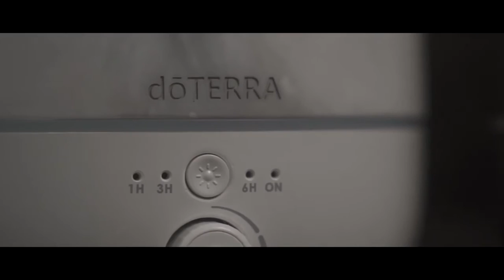Diffusori doTERRA - NUOVI Diffusori Volo in marmo e onice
Cerchi il diffusore doTERRA perfetto? Presentiamo il nuovo diffusore doTERRA: Il bellissimo diffusore ad ultrasuoni doTERRA Volo. Disponibile 1 ottobre! Marmo
Questo diffusore doTERRA è disponibile nelle finiture onice e marmo, perfetto per qualsiasi ambiente della casa o dell'ufficio. Il Volo ha un top in pietra Pavesin con un motivo diamante personalizzato e dispone di impostazioni di luce opzionali: luce libera, caldo e luminoso ambiente ambrato impostazioni di luce. Questo diffusore unico ha un'uscita personalizzabile con molteplici impostazioni temporali-una, tre, sei ore o in continuo fino a 14 ore-permettendo la possibilità di personalizzare il rilascio di CPTG Certified Pure Therapeutic Grade®, oli essenziali in aria.
*Vedi il manuale del diffusore per le avvertenze e le istruzioni.
Caratteristiche del prodotto
Impostazioni di 1, 3 e 6 ore con massima emissione di nebbia
Fino a 14 ore sulla minore emissione di nebbia
Raggiunge fino a 300 metri quadrati
Luce temporizzata automatica
Impostazioni opzionali della luce: luce ambiente priva di luce, calda o luminosa

Looking for the perfect doTERRA diffuser? Introducing the newest doTERRA diffuser: The beautiful doTERRA Volo Ultrasonic Diffuser. Available October 1st! Marble

This doTERRA diffuser comes in onyx and marble finishes, perfect for any room in the home or office. The Volo has a handcraf ted polyresin stone top with a custom diamond pattern and features optional light settings: light-free, warm, and bright amber ambient light settings. This unique diffuser has a customizable output with multiple time settings–one, three, six hours or continuously up to 14 hours--allowing the ability to customize the release of CPTG Certified Pure Therapeutic Grade® essential oils into the air.

*See diffuser manual for cautions and instructions.

Product Features
One-, three-, and six-hour settings with highest mist output
Up to 14 hours on lowest mist output
Reaches up to 300 square feet
Auto-dimming timer light
Optional light settings: light-free, warm, or bright ambient light